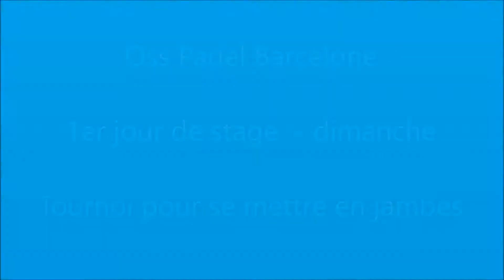Stage intensif de padel à Barcelone : Session d'avril 2018 - 1er jour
1er jour de stage pour notre groupe de 7 joueurs francophones inscrits en individuel avec OuiSportSpirit

Session du mois d'avril 2018

1st day of training for our group of 7 French-speaking players registered individually with OuiSportSpirit

April 2018 Session